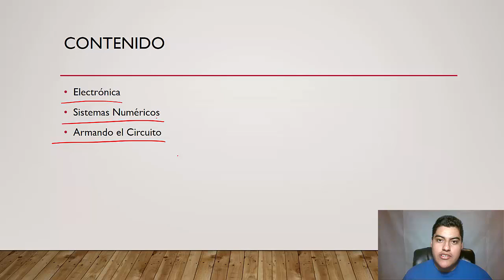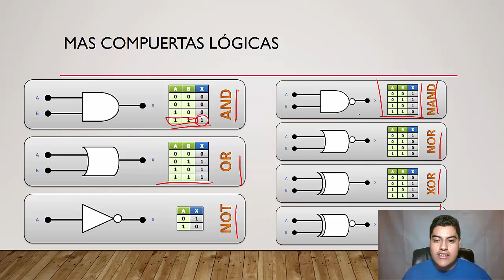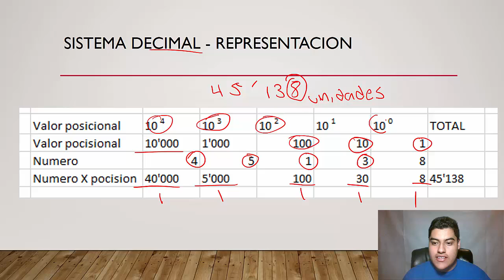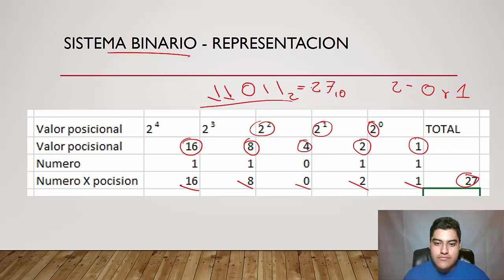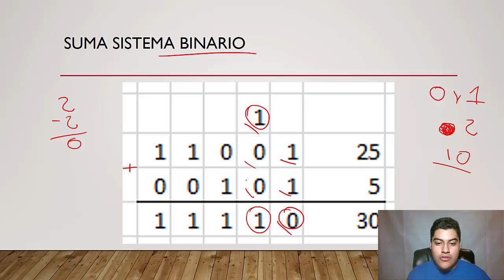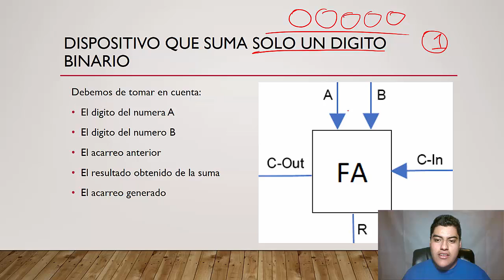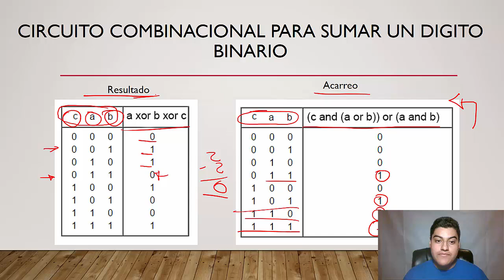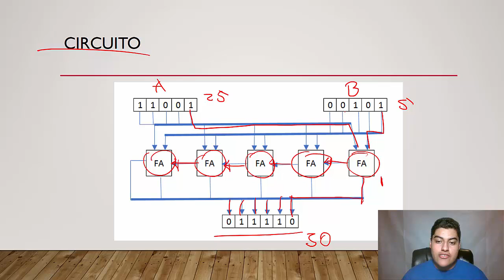Un foco aprende a sumar!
Explicacion de como una computadora suma internamente!